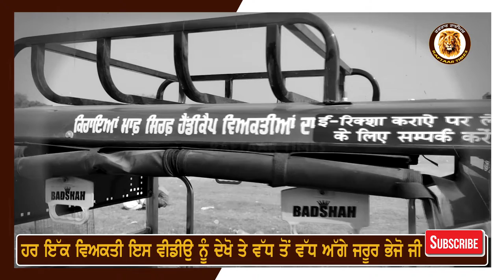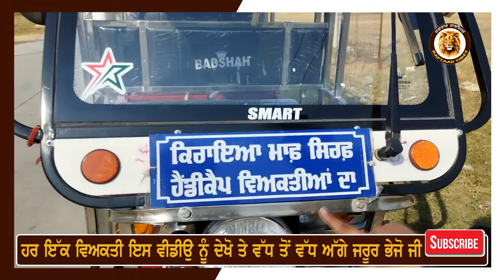ਦੇਖੋ ਇੱਕ ਰਿਕਸ਼ਾ ਚਲਾਉਣ ਵਾਲਾ ਕਿਵੇਂ ਕਰਦਾ ਅਪਾਹਿਜ ਲੋਕਾਂ ਦੀ ਮਦਦ ਭੀਖ ਮੰਗਣ | ਵਾਲੇ ਵੇਹਲੇ ਖਾਣ ਵਾਲੇ ਦੇਖੋ ਲੈਣ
Follow Istagram RAFTAAR TIMES Page LINK

Punjab Recods Link